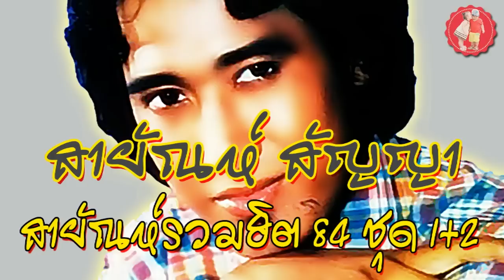สายัณห์ สัญญา☺รวมฮิต 84 ♥ ชุด 1-2 ♥